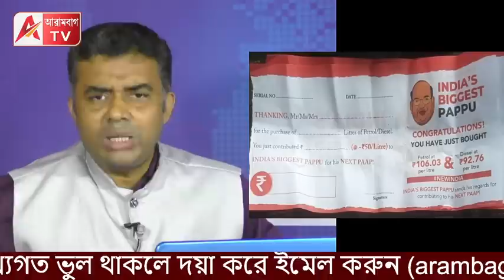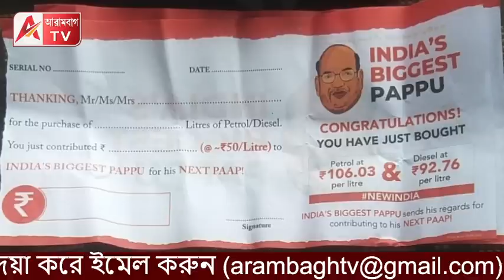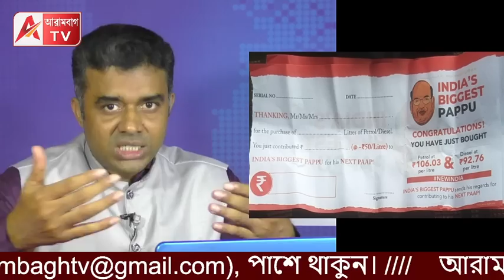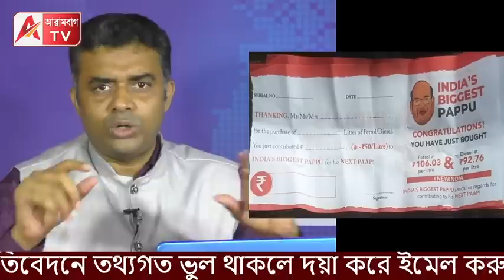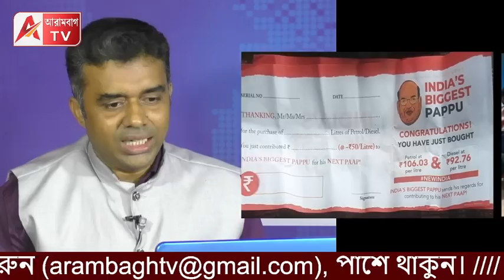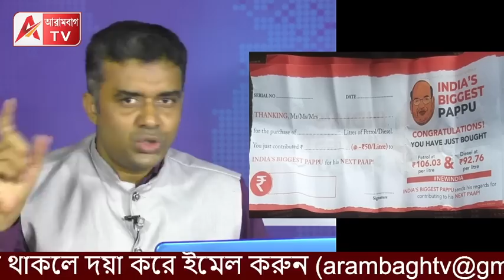শতাব্দীর সেরা হাস্যকর প্রতিবাদ! অমিত ভূত কতটা তাড়া করছে TMCকে দেখুন।